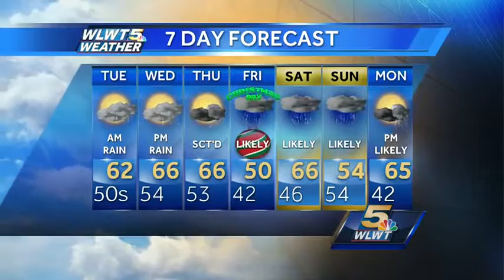Lots Of Rain And Near Record Warmth